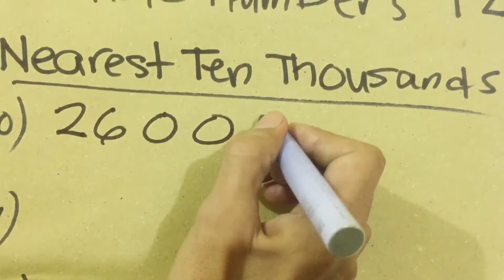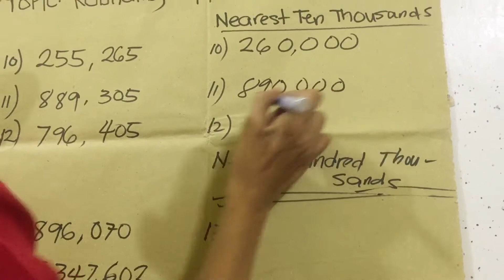HOW TO ROUND OFF WHOLE NUMBERS | Part 2 | Teacher AL